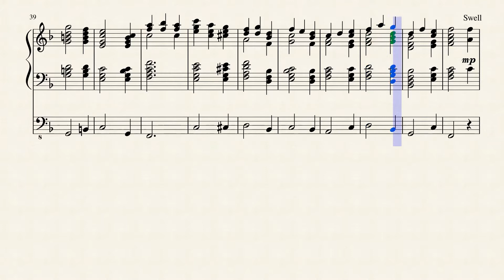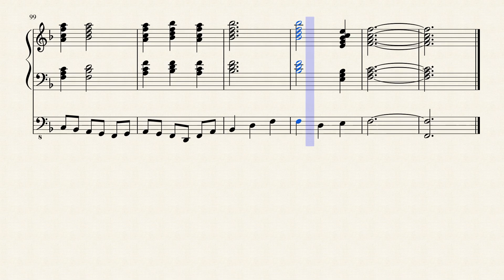Prelude on St Clement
A prelude for organ